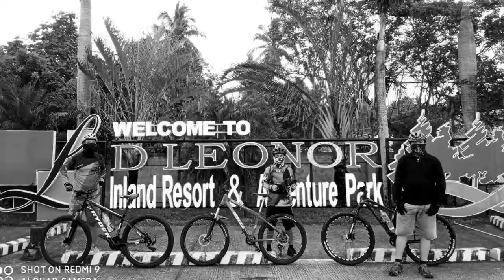Bike to Sun City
Adventure bike ride to Sun City